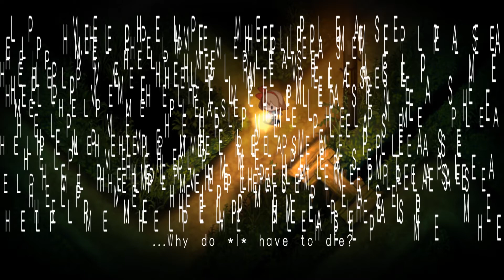Yomawari Night Alone Let’s Play Part.4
FAIL WITH ME!

We take our adventure to the hills, and face off against a female ghost.